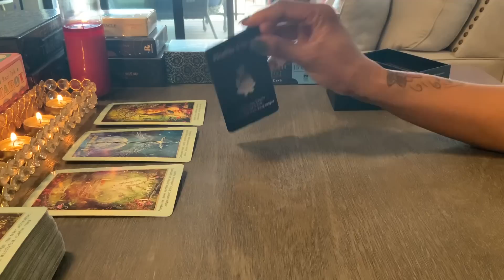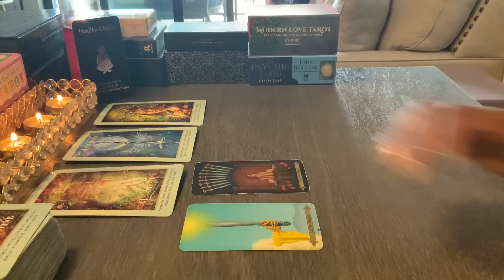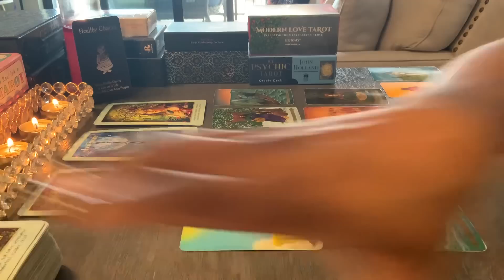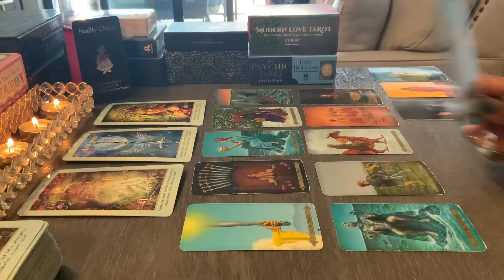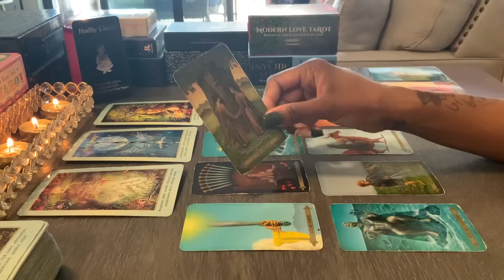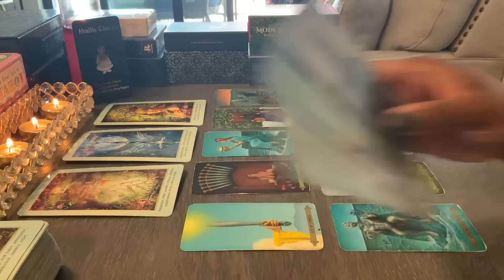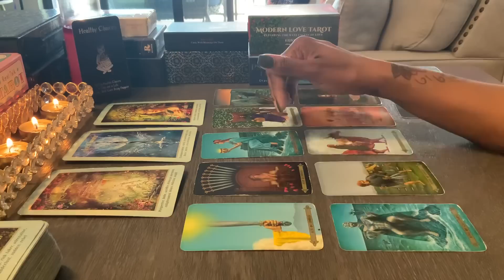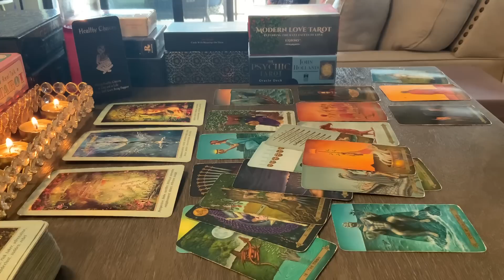SCORPIO ♏️, YOU WANT THE TRUTH, HERE IT IS …